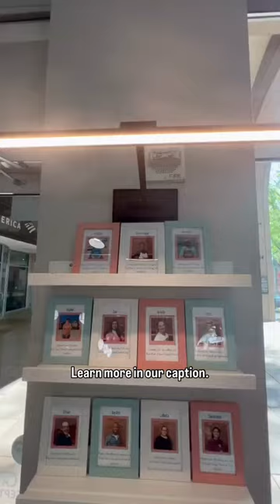Cakeable Cafe in Uptown Charlotte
☕️OPENING SOON: Cakeable Cafe in Uptown!

The meaning behind the name? When you walk in and engage with a team member at Cakeable, you’ll see how capable they are. Grab yourself a coffee alongside their beloved baked goods.

Cakeable is a nonprofit workpforce development program who hires adults with living with intellectual and developmental disabilities to go through their paid training program designed to launch them somewhere else!

There are 2️⃣ different programs they can sing up for: the bakery program and the cafe program. Visit their website to learn more about the programs and to join their waitlist. Follow @wearecakeable (on Instagram) for more!

GRAND OPENING DETAILS:
🗓️: Saturday, April 20
📍: 401 North Tryon St, Suite 106
⏰: 10a-1p

There will be a ribbon cutting at 11 a.m., live music, raffles to enter, photo opportunities, and more. Come grab a cup of coffee and a pastry to celebrate this incredible milestone with the team!

🚙PARKING
They can validate parking for 2 hours in the 401 North Tryon garage. Enter the garage on 7th or 8th Streets, between North Tryon and Church Streets. Use the North elevators marked “Restaurant and Retail” and follow “Exit to North Tryon” signs. There is also street parking, and they are a short walk from the Seventh Street Station on the light rail line.